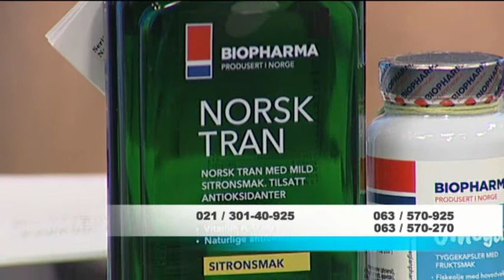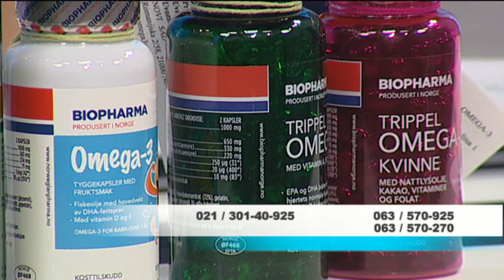Gost Novosadskih razglednica dr Dragan Ivanov - 22.01.2018.